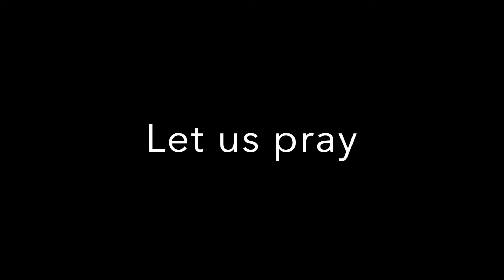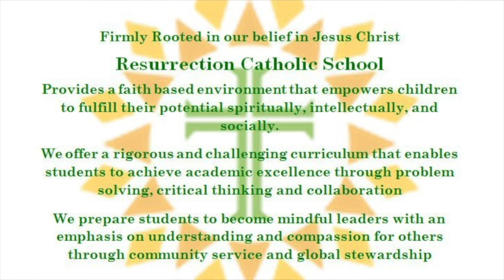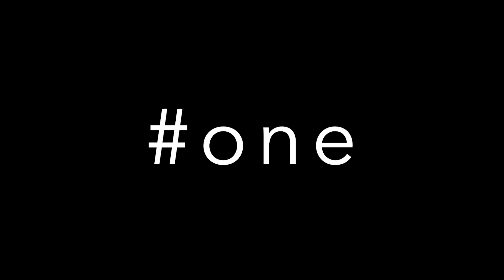Morning Prayer and Reflection 11/19/2020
Panda Cam